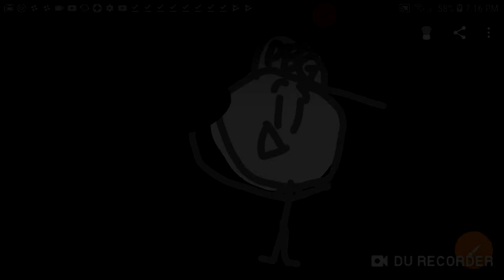Request: (YTPMV) Black Berries Song Scan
VideoEditBot,EditVideoBot,And Jortney Computer requested by @doucarlton263